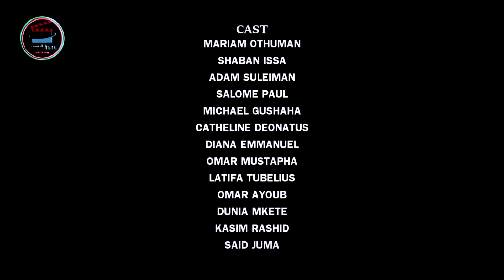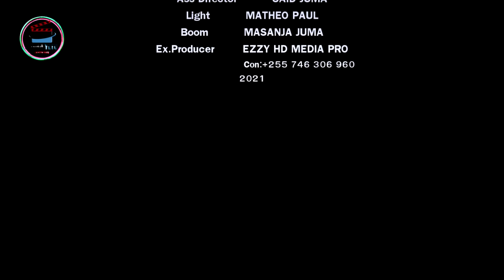S.Y CHALLENGE (Latest Short Film)2021-2022✓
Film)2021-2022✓